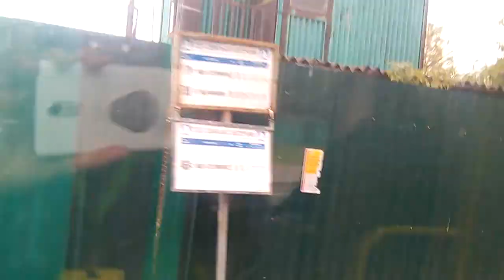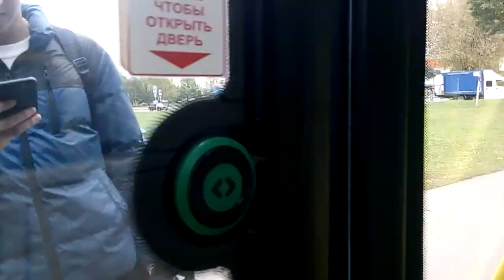"400 подписчиков!" Поездка на газовом автобусе Лиаз-5292.71 маршрут 799. Чем же особен этот маршрут?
Я проехал от Баскетбольной школы до Баскетбольной школы.